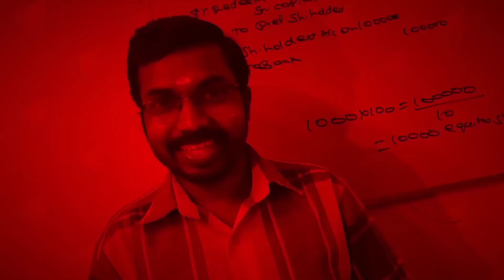Calicut University 6th Semester Bcom/BBA Students Doubts|Q&A(Part-2)|KCS classes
CMA Foundation
CMA Intermediate
CMA Final

KCS CARE
Institute Of Commerce and Management Studies Udaya Buildings 2nd Floor Ambakkadan Junction St Thomas College Road Thrissur Kerala.
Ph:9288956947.